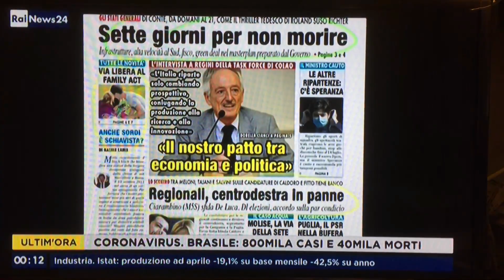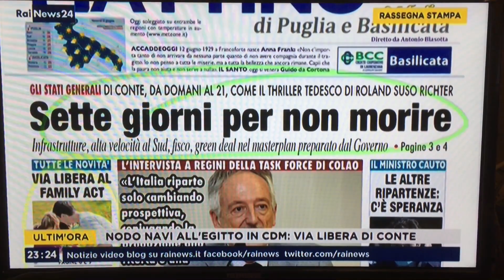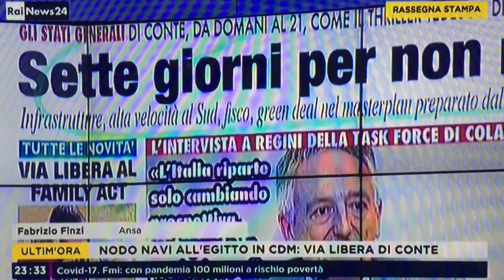Via agli Stati generali di Conte: sette giorni per non morire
Il thriller di Roland Suso Richter è, a nostro avviso, una metafora appropriata per riassumere la settimana che si apre domani per l'iniziativa del presidente del Consiglio.
Laura Tangherlini ne parla su Rainews nella rassegna stampa di RaiNews24 dei giornali di oggi, con Fabrizio Finzi (Ansa) e Daniela Preziosi (Il Manifesto)